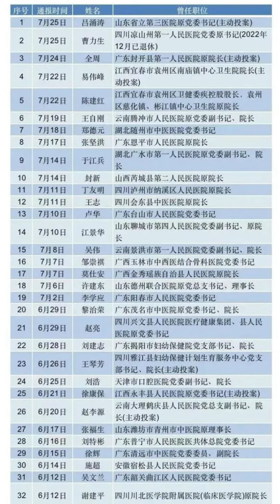医药反腐取证难怎么破？这次要动真格了